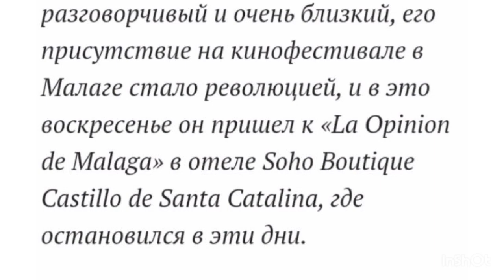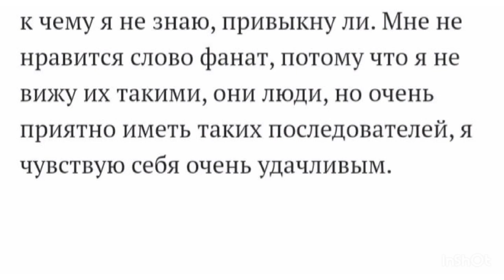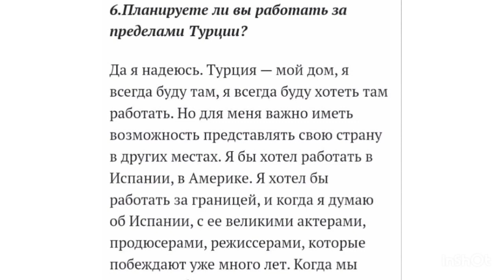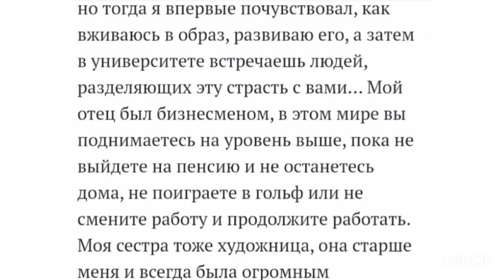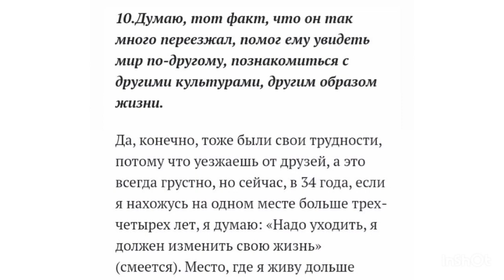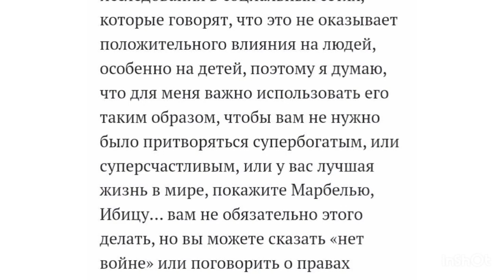Керем Бурсин полное интервью в Испании